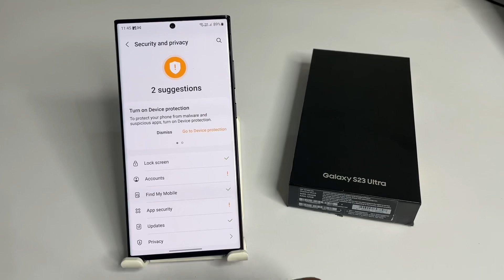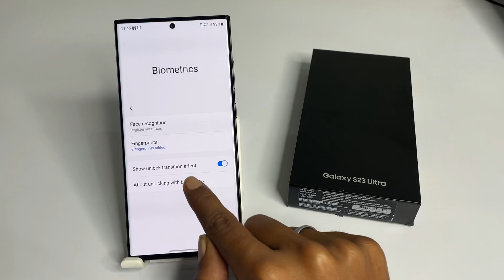How to set fingerprint lock in Samsung S23,S23 plus and S23 ultra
how to set fingerprint lock on display
how to set fingerprint lock for apps in samsung
how to set fingerprint lock in any android phone
how to unlock fingerprint lock samsung
open fingerprint settings
samsung fingerprint lock download
how to set fingerprint lock in samsung m12
where is samsung a12 fingerprint sensor located